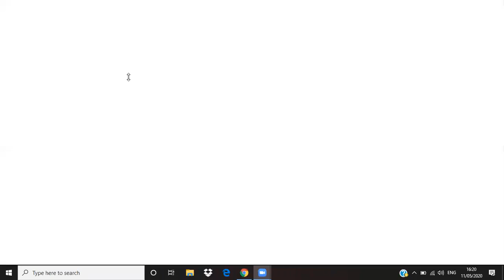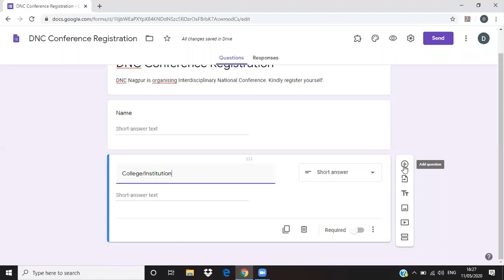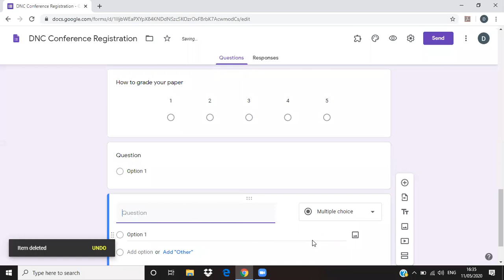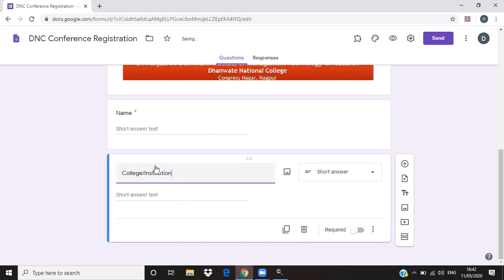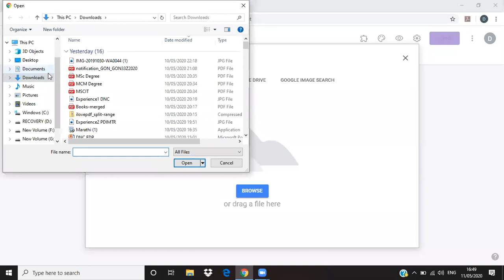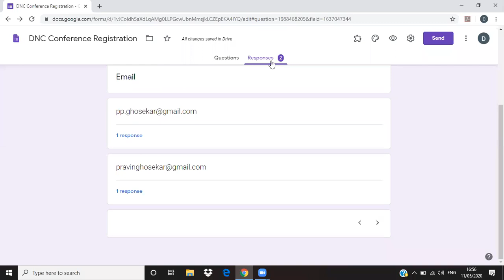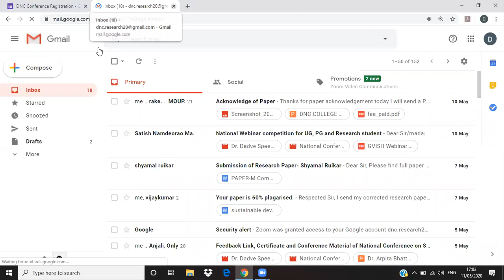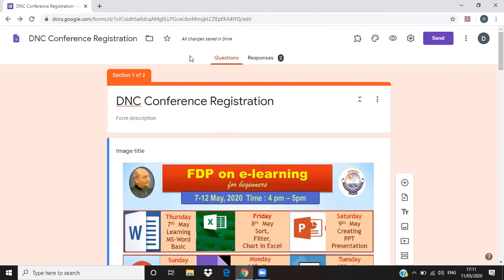Creating Google Forms by Dr Pravin Ghosekar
Creating Google Forms. The video is part of inhouse FDP on e-Learning organised by PDIMTR & IQAC, DNC. The topic covers how to create Google Forms, adding different types of questions, sending forms through mail and generating link. This is the Day5 i.e. 11th May, 2020 video.